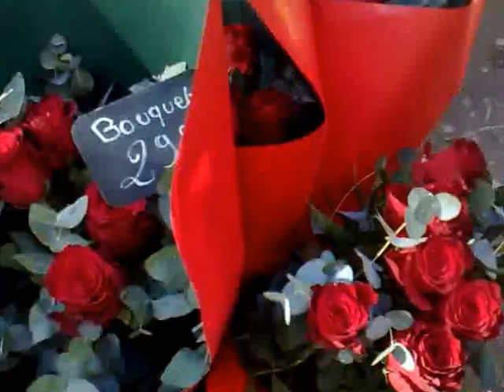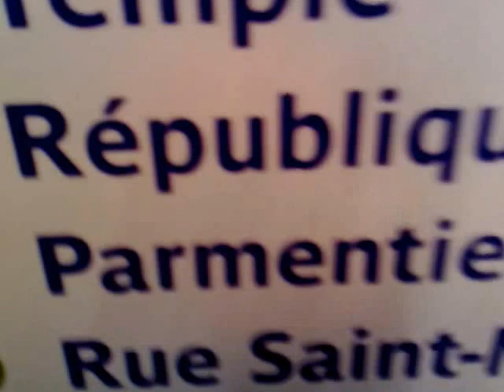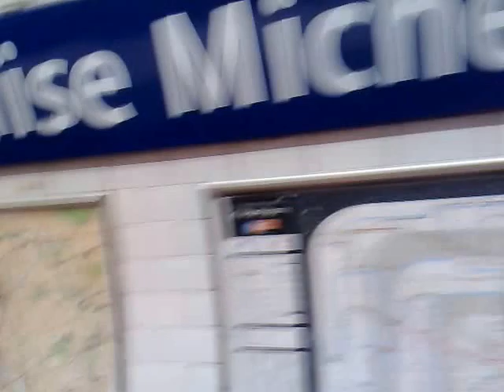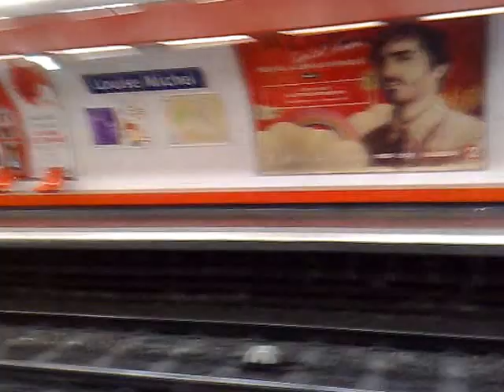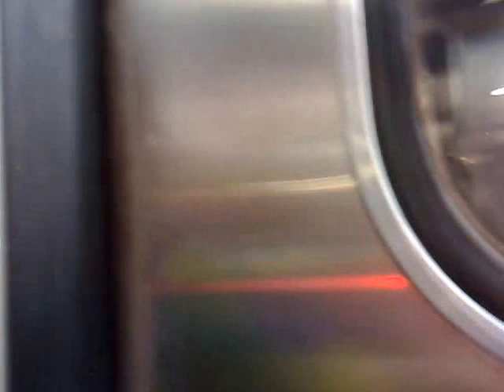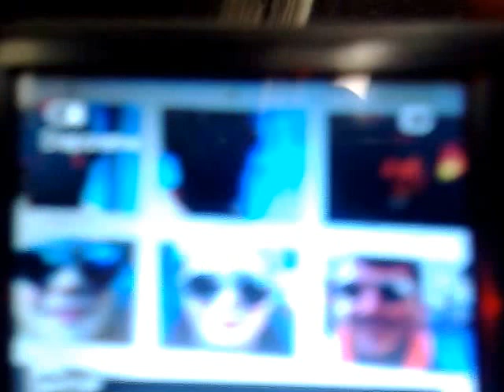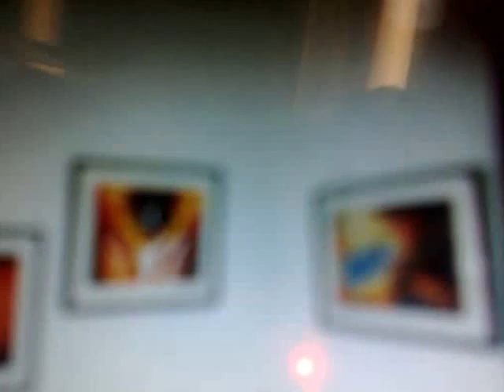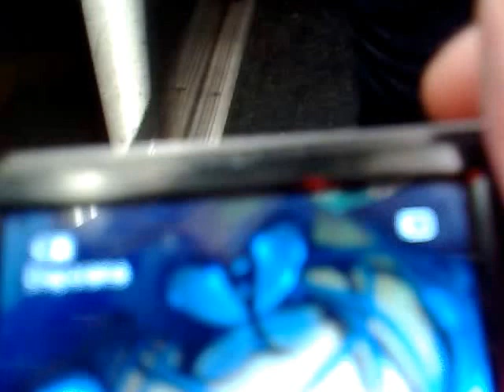Rencontre d'ombre!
Je suis partir avec mon ombre et je  finir avec mon ombre!
Donc rencontre d'ombre plain  soleil  je terminer le théâtre et je retourne pour la prochaine saison ,ce lieux apporte beaucoup grâce aux metteur en senne  Patrick et Guillaume   qui mérite mes respects savoir vivre merci a vous !